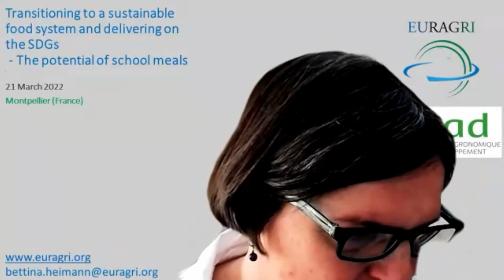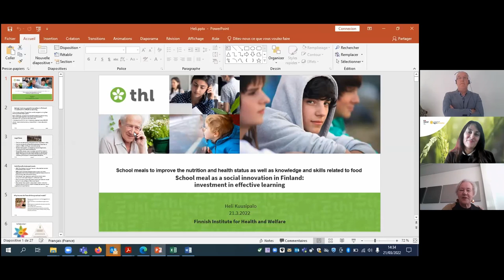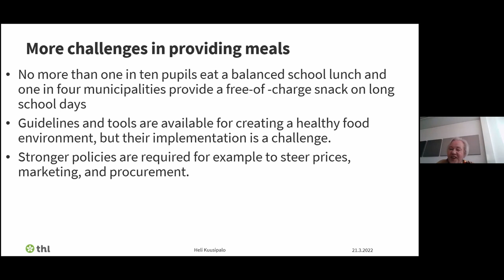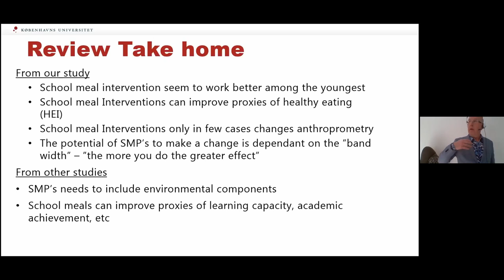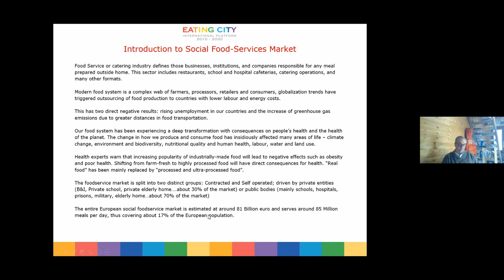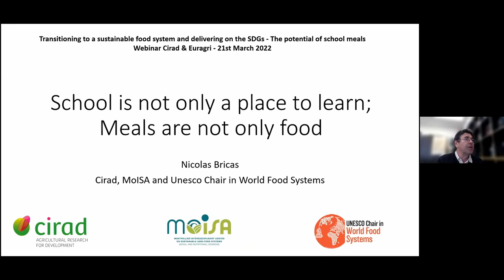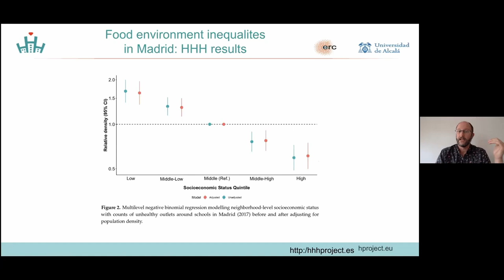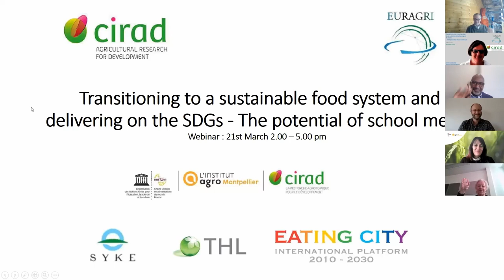School meals to transform food systems / Les cantines scolaires pour nos systèmes alimentaires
A conference on the potential of school catering in achieving the Sustainable Development Goals and the transition to sustainable food systems, organised by CIRAD and Euragri, in partnership with the UNESCO World Food Chair, the Institut Agro Montpellier, the Finnish Environment Institute (SYKE), the Finnish Institute for Health and Welfare (THL) and the international platform Eating City.

Une conférence sur le potentiel de la restauration scolaire dans la réalisation des Objectifs de développement durable et la transition vers des systèmes alimentaires durables.Organisée par le Cirad et Euragri, en partenariat avec la Chaire Unesco Alimentations du Monde, l'Institut Agro Montpellier, le Finnish Environment Institute (SYKE), le Finnish institute for health and welfare (THL) et la plateforme internationale Eating City.